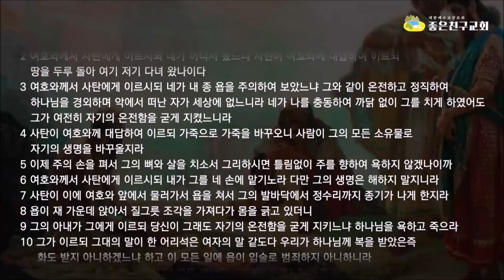하나님을 저주하고 죽으라(욥2:1-13)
사탄은 욥의 몸을 가죽을 치면 욥이 하나님을 원망하며 저주할 것이라고 장담했다. 하나님은 사탄의 시험을 허용했고 욥은 극심한 피부병에 고통을 당하지만 여호와 하나님에 대한 신앙의 지조를 지켜나간다.